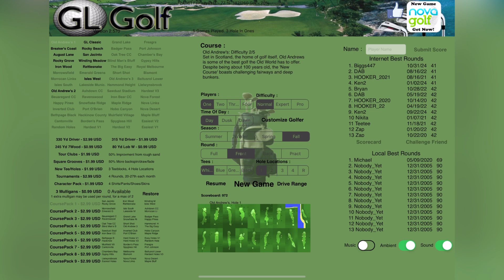GL Golf: Old Andrew’s Front Nine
I’ve never been much of a golfer in real life, but I enjoy this old iPad golf app.  ( it’s still available in the Apple App Store). Despite its 1990’s  graphics, the physics seems to be very accurate…at least I think so,  based on my limited real-life experience.  The thing I like about it is that it’s just a basic game; no bells or whistles or anything.  It’s just nice to waste an hour with it on the sofa on a wet winter day.